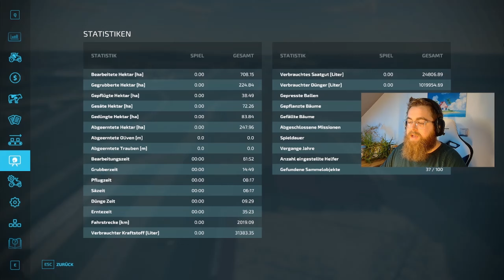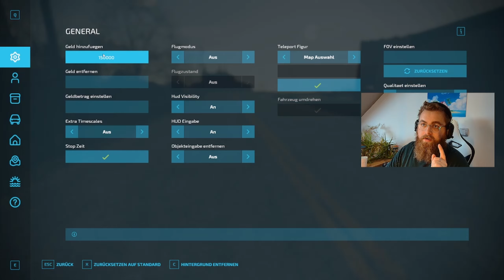LS22 Big in Rennebu Teaser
Projektneustart bedeutet gleichzeitig Projektende auf der Elmcreek. Wir haben live auf Twitch unseren Hof aufgelöst. Der Elefant im Raum wird beantwortet - starten wir in Rennebu mit einem fetten Minus oder doch mit ein bisschen Taschen(Start)geld.